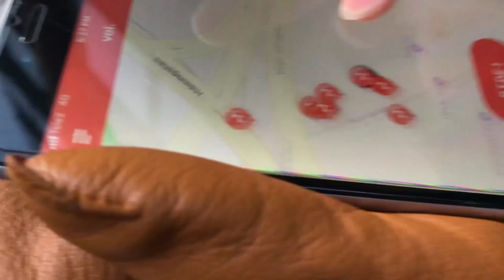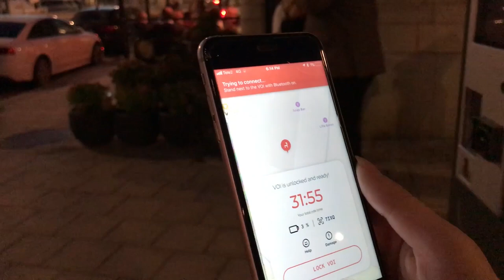Are these scooters worth it? (Vlog)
These scooters were super fun to ride, but how practical are they as a way of getting around Stockholm?